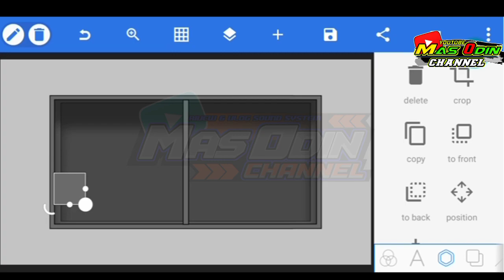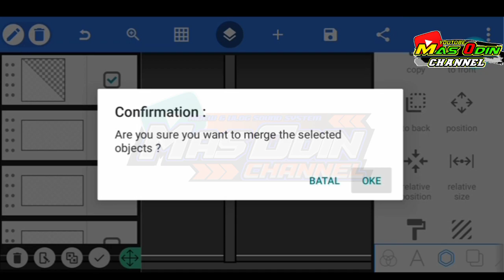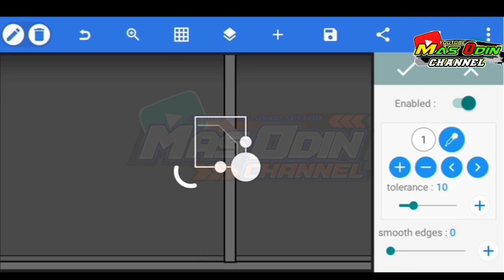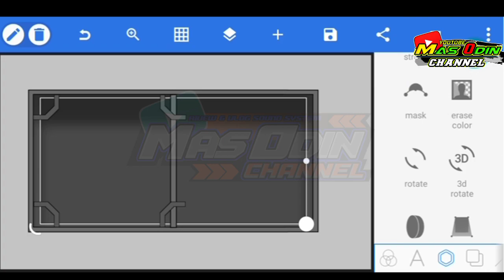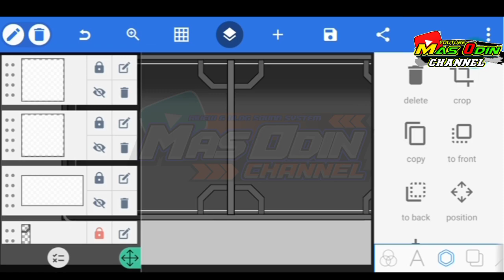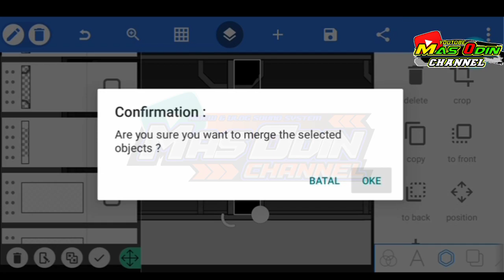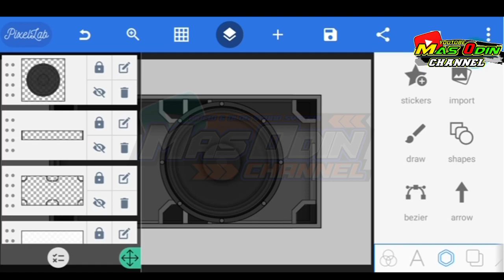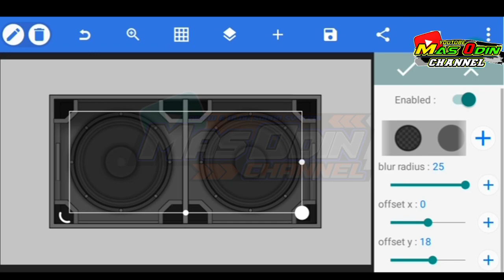Membuat animasi box planar Brewog di aplikasi PIXELLAB || TUTTORIAL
Tuttorial membuat animasi sound system box planar brewog audio.

simak videonya agar kalian juga bisa membuatnya.

TERIMAKASIH🙏